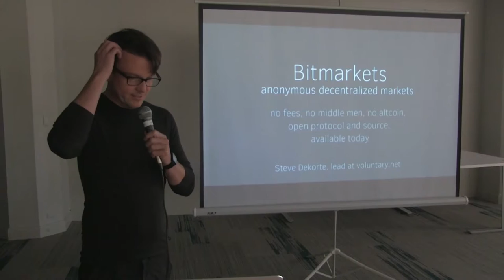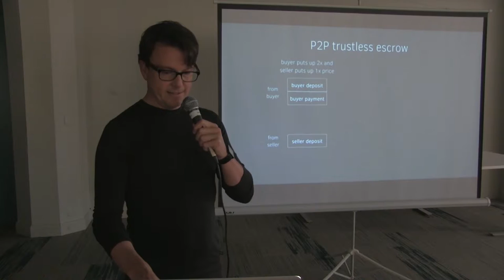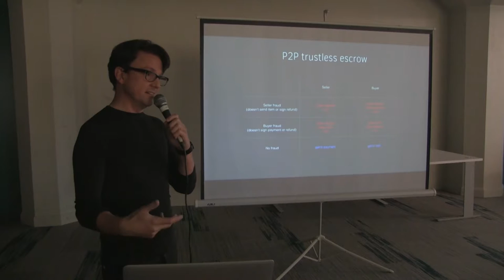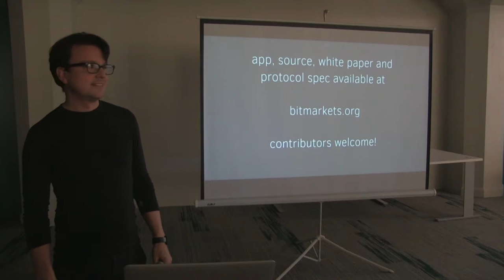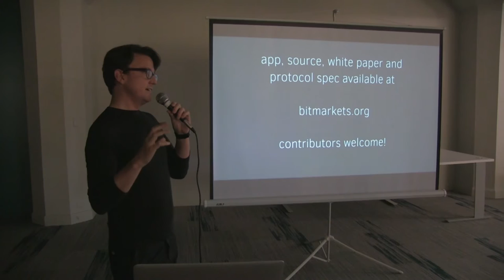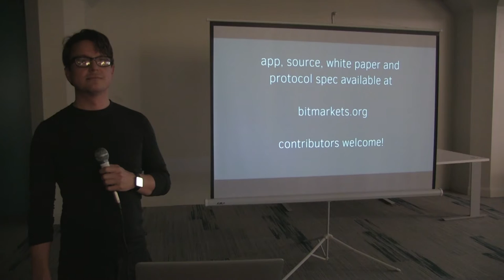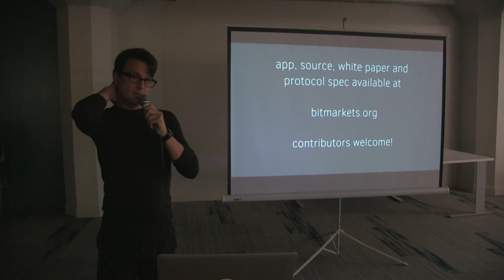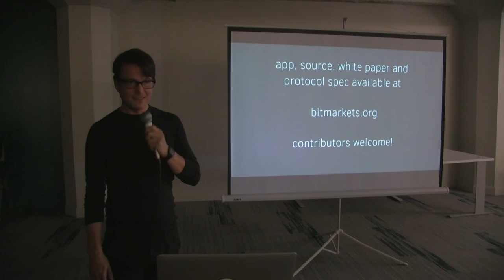Anonymous, Decentralized Markets with No Trusted Third-Parties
Steve Dekorte - Lead Developer, Bitmarkets - June 30, 2015
Bitcoin tip address: 1LAGHLBxwE8LWtA16PMWD36GRh3Q7y86d3